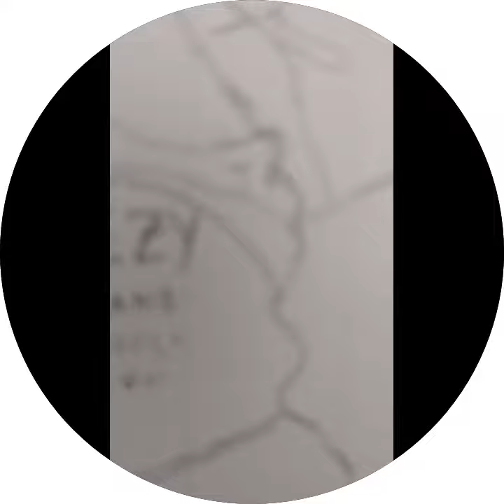commission work | pencil sketch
a commission work this sketch is made of pencils.